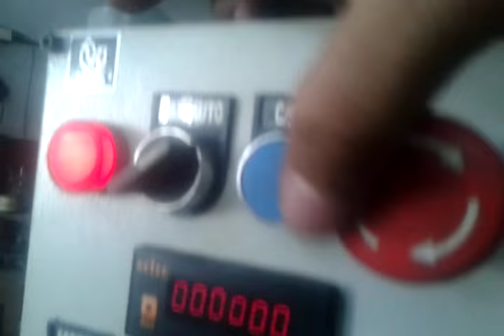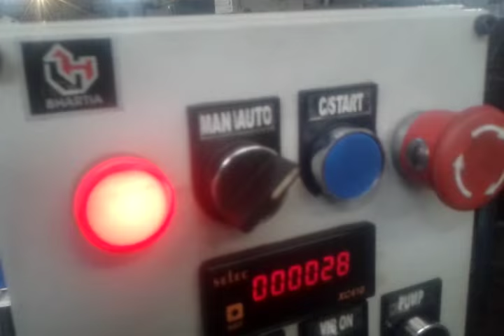M3.5 Pitch Controlled Tapping Machine for Small Electrical Part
GANESH AUTOMATION